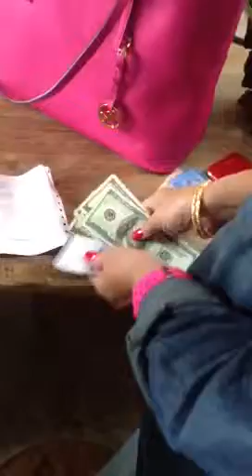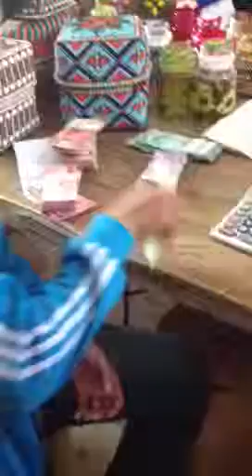Jakarta Trip 2012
Girls week in Indonesia shopping and getting our hair did.  Here is a guy that met us at a store and exchanged our money.